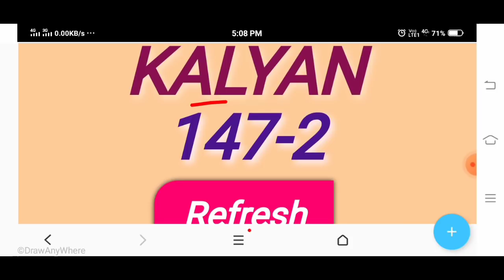KALYAN TRICK KALYAN DHAMAKA TODAY